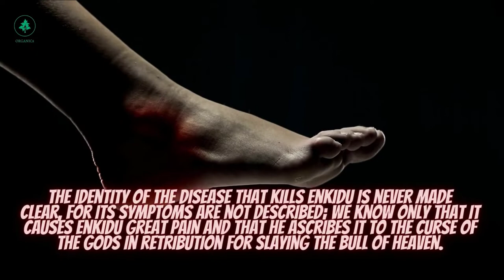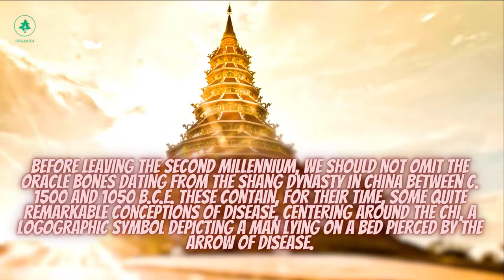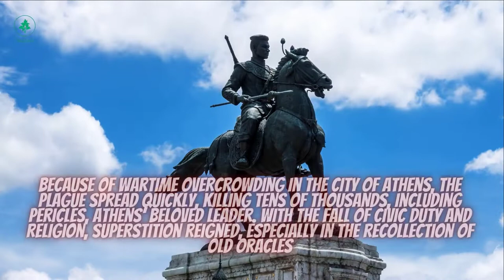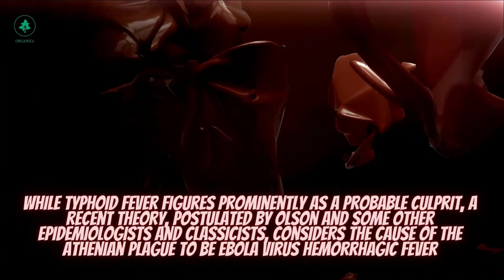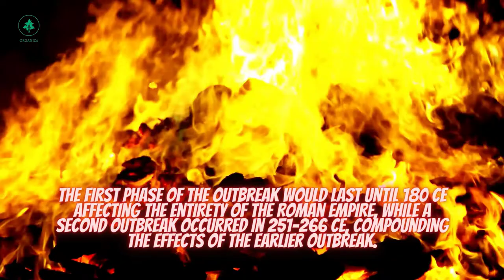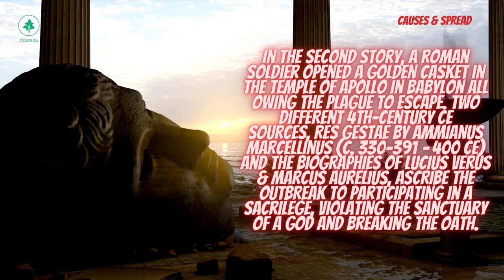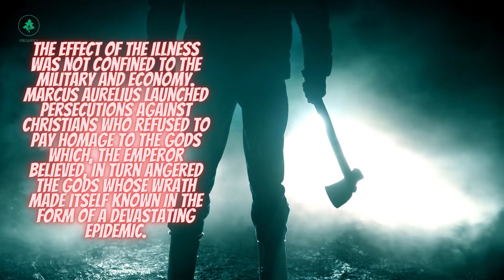Worst Epidemics/Pandemics of History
Plagues and epidemics have ravaged humanity throughout its existence, often changing the course of history. Throughout the course of history, disease outbreaks have ravaged humanity, sometimes changing the course of history and, at times, signalling the end of entire civilizations.

Plague of Athens: 430 B.C.

Around 430 B.C., not long after a war between Athens and Sparta began, an epidemic ravaged the people of Athens and lasted for five years. Some estimates put the death toll as high as 100,000 people. The Greek historian Thucydides (460-400 B.C.) wrote that

"People in good health were all of a sudden attacked by violent heats in the head, and redness and inflammation in the eyes, the inward parts, such as the throat or tongue, becoming bloody and emitting an unnatural and fetid breath"

What exactly this epidemic had long been a source of debate among scientists; a number of diseases have been put forward as possibilities, including typhoid fever and Ebola. Many scholars believe that overcrowding caused by the war exacerbated the epidemic. Sparta's army was stronger, forcing the Athenians to take refuge behind a series of fortifications called the "long walls" that protected their city. Despite the epidemic, the war continued on, not ending until 404 B.C., when Athens was forced to capitulate to Sparta.

Antonine Plague: A.D. 165-180

When soldiers returned to the Roman Empire from campaigning, they brought back more than the spoils of victory. The Antonine Plague, which may have been smallpox, laid waste to the army and may have killed over 5 million people in the Roman empire.

Many historians believe that the epidemic was first brought into the Roman Empire by soldiers returning home after a war against Parthia. The epidemic contributed to the end of the Pax Romana (the Roman Peace), a period from 27 B.C. to A.D. 180 when Rome was at the height of its power. After A.D. 180, instability grew throughout the Roman Empire, as it experienced more civil wars and invasions by "barbarian" groups. Christianity became increasingly popular in the time after the plague occurred.

THANKS..